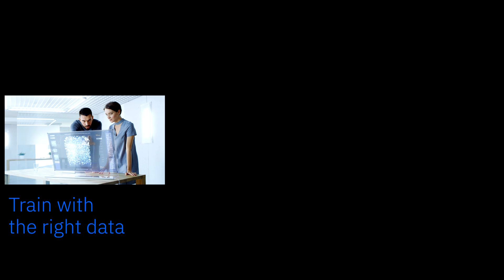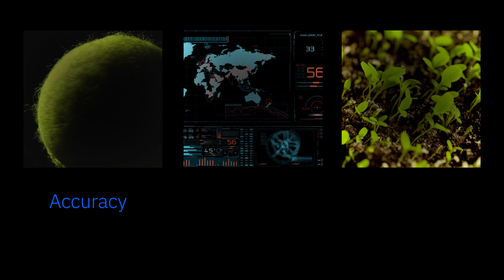Artificial Intelligence for smarter Cybersecurity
What benefits does artificial intelligence (AI) present for cybersecurity? AI’s capability to analyze massive quantities of data with lightning speed means security threats can be detected in real time, or even predicted based on risk modeling.

As AI reaches new frontiers, there must be a framework for ensuring AI is accurate and ethical. Sridhar Muppidi, IBM Security CTO, offers insights into IBM Security’s approach to making AI integral to cybersecurity.